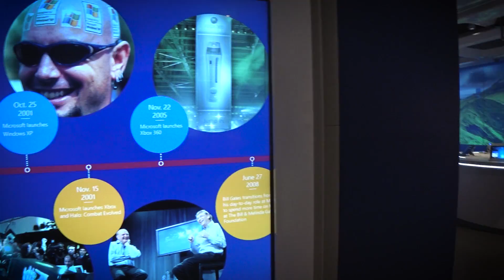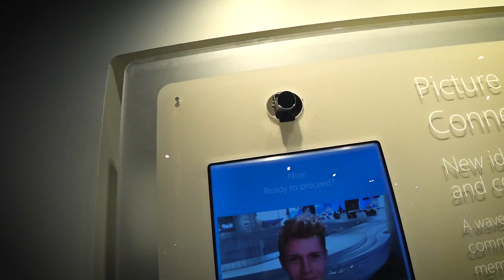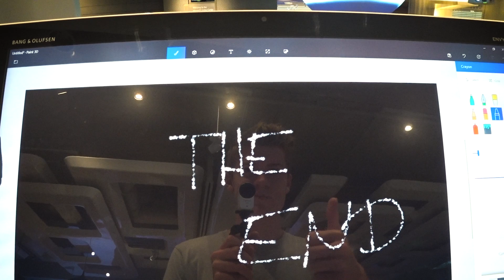Was bei diesem Sonnenuntergang geschah... - EAK TRIP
Heute geht es mal wieder nach Bellevue und eigentlich wollte ich Schwimmen doch dann… Zudem geht es zum Microsoft Visitor Centre was ich ja sowieso noch einmal nachholen wollte und ich gehe mit dem Hund spazieren. Dabei mache ich krasse Zeitlupen Aufnahmen und filme den extrem geilen Sonnenuntergang. Watch it!

► EAK TRIP #22 von 29. August 2017 / Seattle / USA

DAT KAMERA:

Name: FDR-X3000RFDI
Preis: 568€
Entwickler: SONY

AUCH ETWAS FÜR DICH?

THANK YA:

Es ist mega gechillt, dass ihr auch dieses Mal dabei seid, bzw. neu dazu gekommen seid. Ich probiere diese Vlogs, nochmal auf ein neues Qualitätslevel zu heben und ich hoffe das gelingt mir ein bisschen. Von Colour correction, bis zu ein paar neuen Transitions, probiere ich immer wieder neue Elemente einzubauen. Wenn euch dat ganze Ding gefällt lasst doch nen Like da und wenn euch etwas nicht zusagt, einen ganz langen Kommentar (Lesen bildet). Also, bis morgen 😊